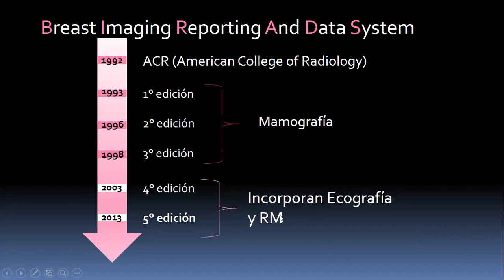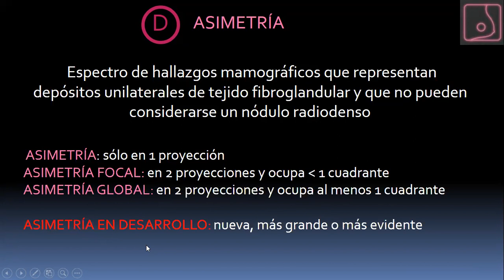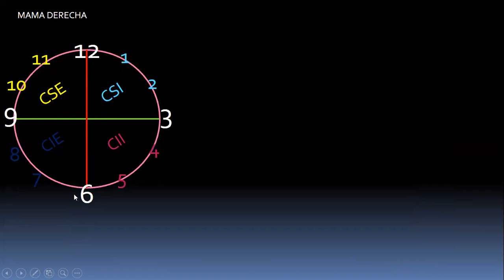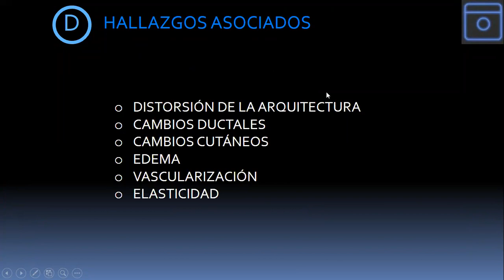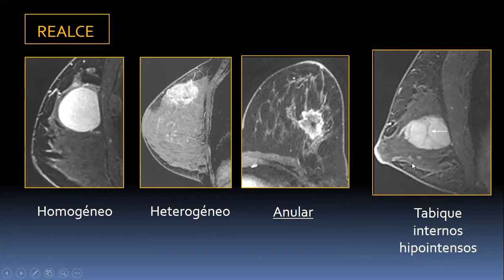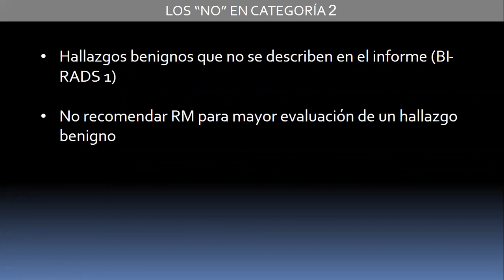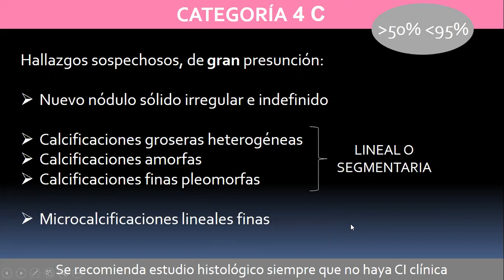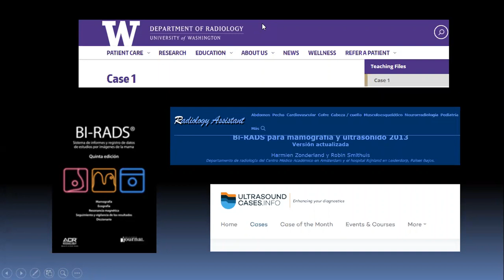ENFOQUE GLOBAL DEL BI-RADS